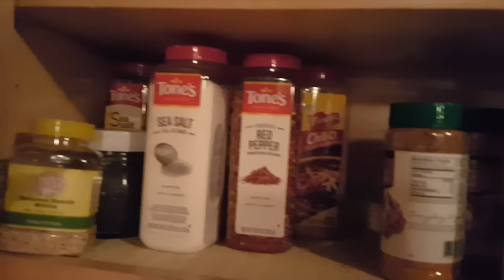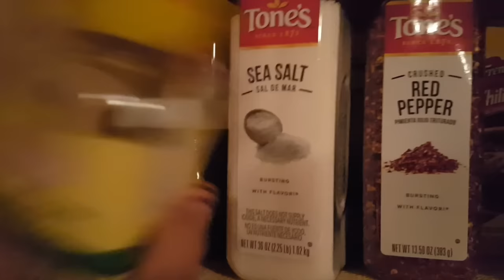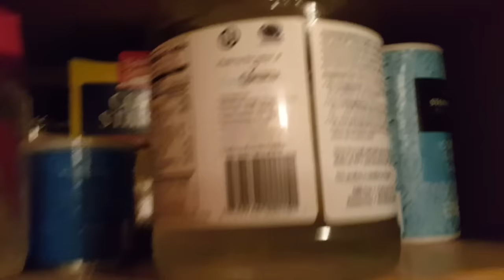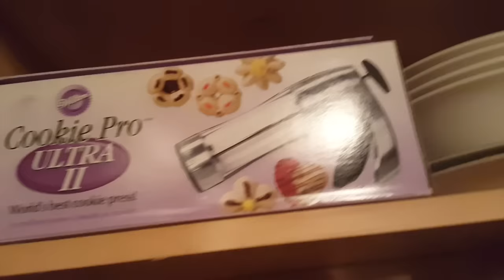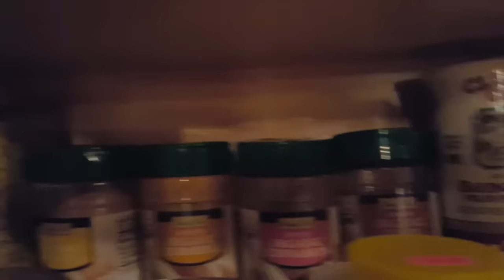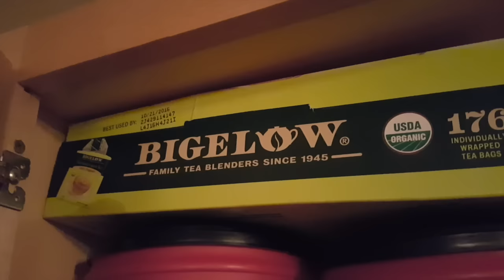Tartankii Youtuber Ka Abaayo Yaasmiin Day 1 Yowmal Isniin